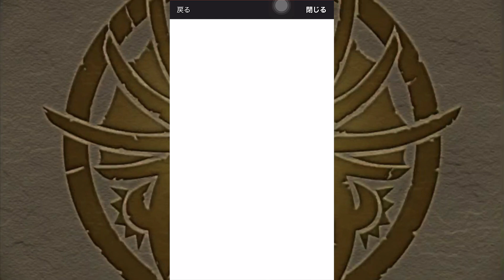【PAD】900分送虹幣ｘ5！八人對戰月讀杯攻略：簡單高分打法分享｜RakuRaku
有10石！
0:00 杯賽簡介
2:00 打法